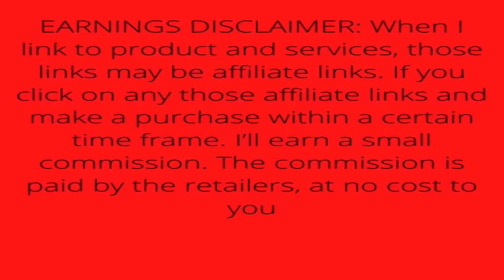De'Longhi Comfort Temp Full Room Radiant Thermostat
De'Longhi Comfort Temp Full Room Radiant Thermostat, 3 Heat Settings, Energy Saving, Safety Features, Nice for Home with Pets/Kids, 27" x 6.5" x 15.5", Light Gray

• LOWER ENERGY BILLS: By heating only the room you’re in, you can lower your household thermostat and lower your energy bills
• NO ASSEMBLY REQUIRED: Only De’Longhi has patented Smart Snap pre-assembled wheels that require no assembly and make it easy to move from room to room
• COMFORT TEMP TECHNOLOGY: Cuts your costs by automatically maintaining the optimal temperature and power settings
• MAINTENANCE-FREE SYSTEM: The oil system is permanently sealed, so you never need to worry about refilling the heater
• PERSONALIZED COMFORT: Adjustable thermostat and multiple heat settings
• Power Source Type: Corded-Electric
• STAY COZY AND SAVE ENERGY. Carving out a comfortable room, desk, or other cozy spot for work, focus, and learning is more important than ever. Add this heater to your designated space to keep it cozy—optimizing productivity and turning an unexpected challenge into energy-